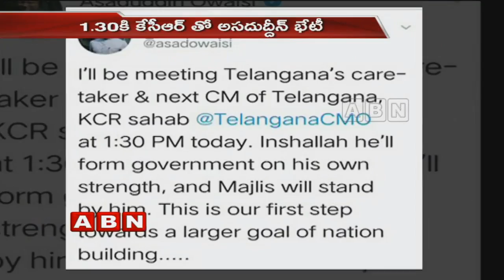AIMIM Chief Asaduddin Owaisi to Meet KCR shortly | ABN Telugu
AIMIM Chief Asaduddin Owaisi to meet KCR shortly. As this is the meeting before the polling results, so it has become an interesting topic in political circles. The discussion to be on if there is a hung what should be done next. Whereas BJP open offer to TRS if they leave MIM then they will support them.